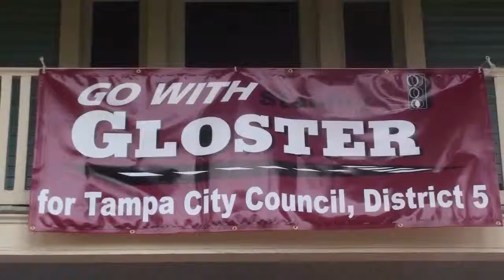41st birthday bash for Stanley Gloster